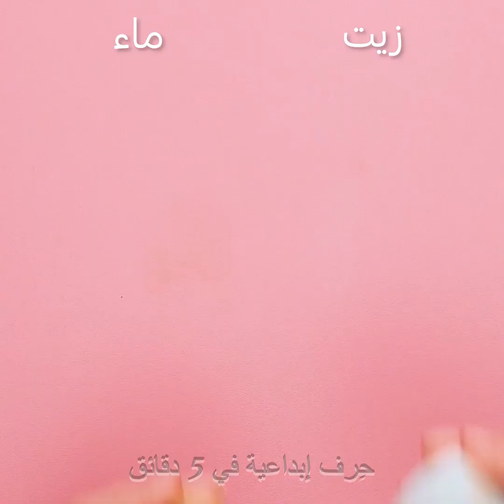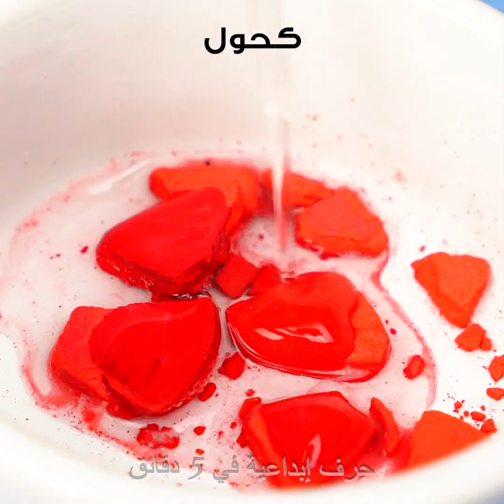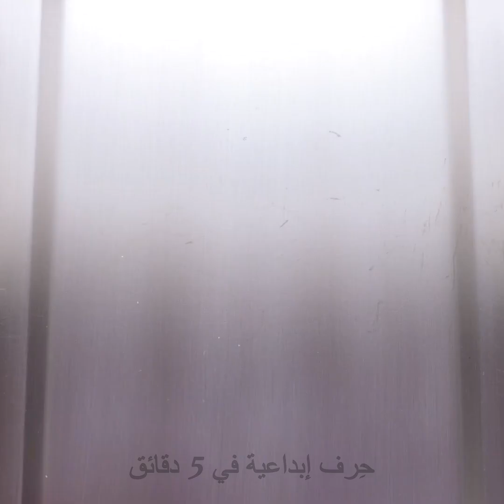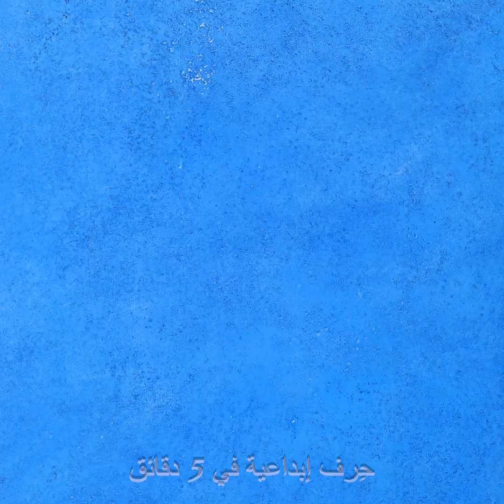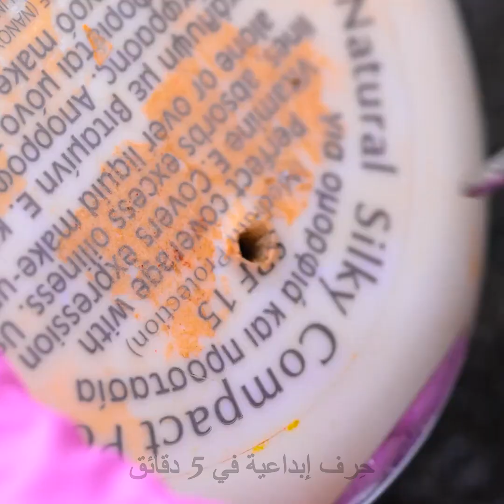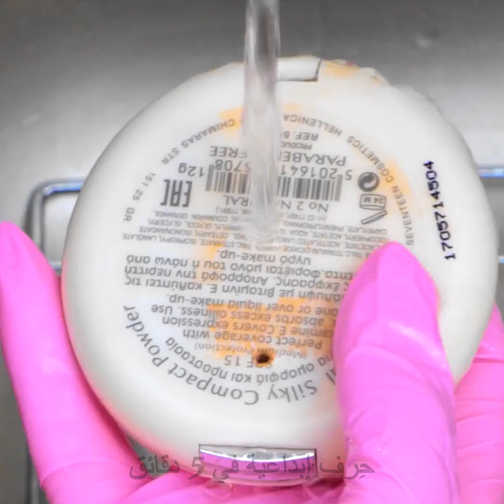اصنع منتجات التجميل الخاصة بك بنفسك! حيل التجميل الذكية